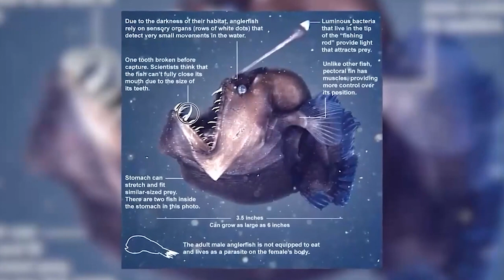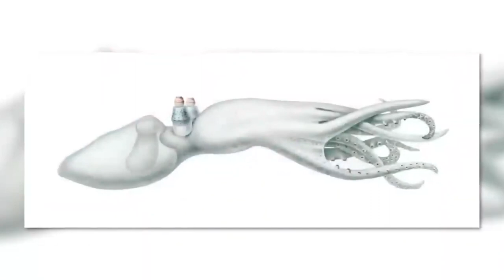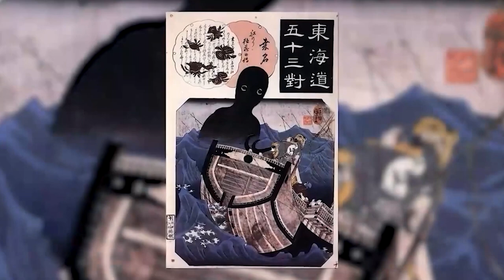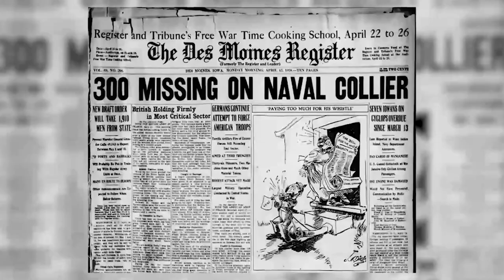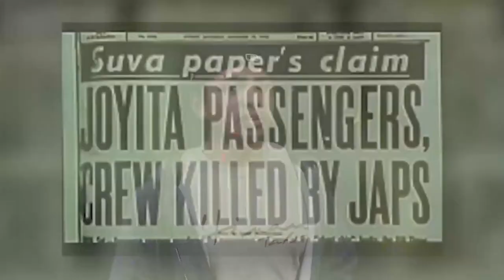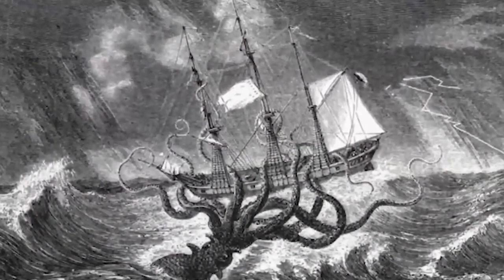Top 10 Scary Sightings Of Ancient Underwater Creatures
Join us on a historical journey as we explore the first recorded claims of mermaid sightings! Discover Christopher Columbus's encounter with three mysterious female forms that rose from the sea. Find out why these mermaids didn't quite live up to the rumors.